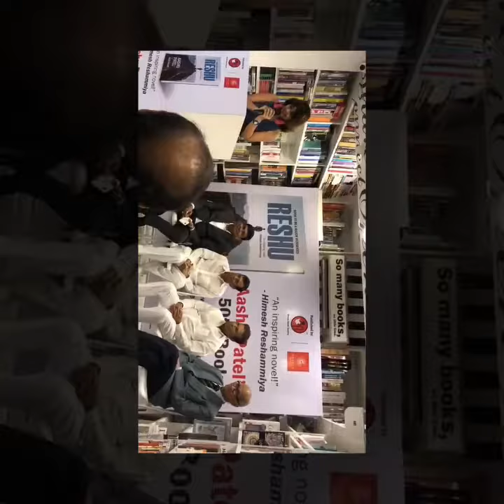Leslie Tripathy anchoring at Aashu Patels Book Launch by Abbas Mastan ji